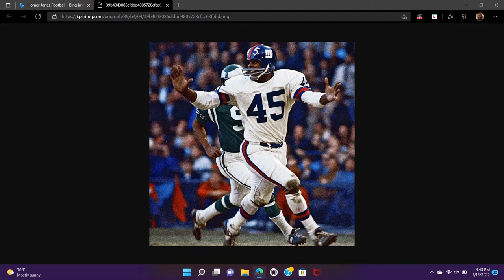Homer Jones- Texas Southern University (Houston, Tx.)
1st player to score a kickoff return on Monday Football History
1st player to do the TD spike in NFL History